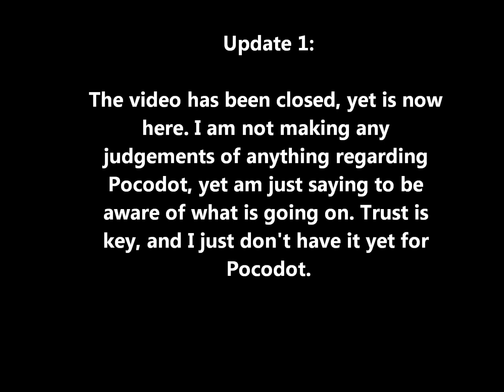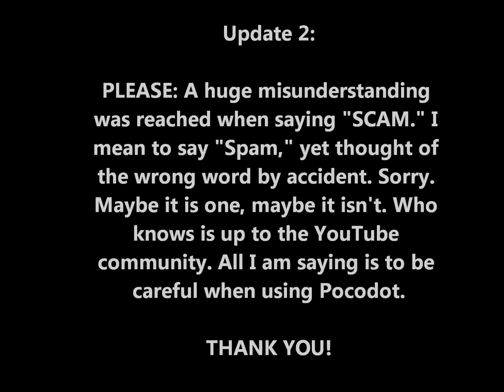Pocodot Spamming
UPDATE: Pocodot now seems to have multiple domains for their spammers to redirect to the actual site.

Renewal of the Pocodot Scam video, this time saying spam. I have heard so many things about Pocodot that I am not sure what is right and what is wrong, yet I know that the spam cannot be tolerated. Thanks!

Formerly "rptech04." Now "rptech06."